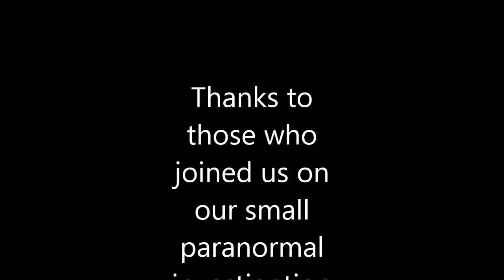ParanormalNightsScotland / Strathaven castle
Strathaven castle